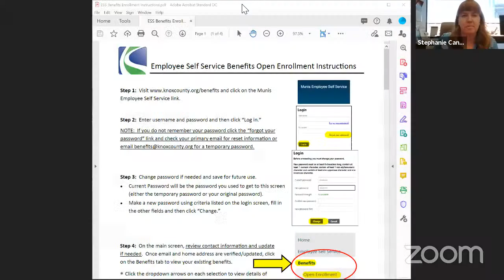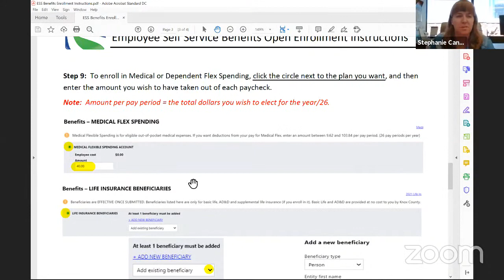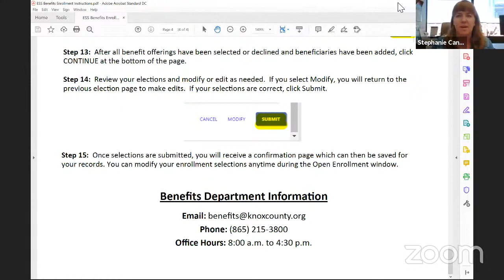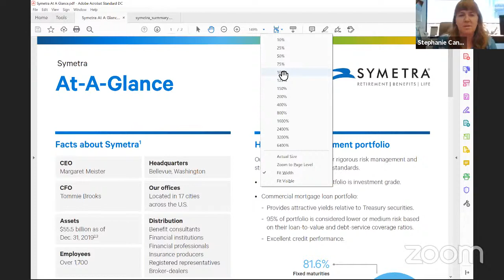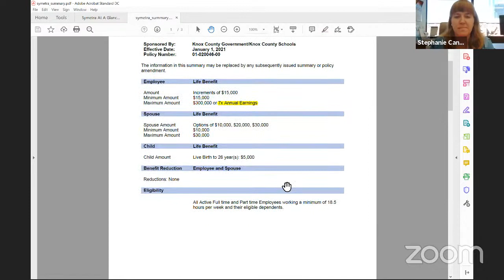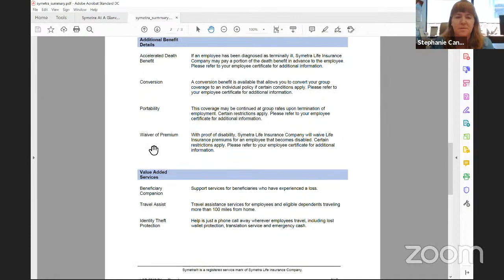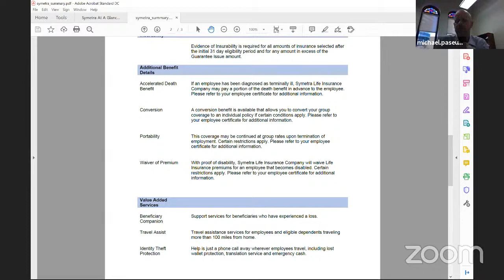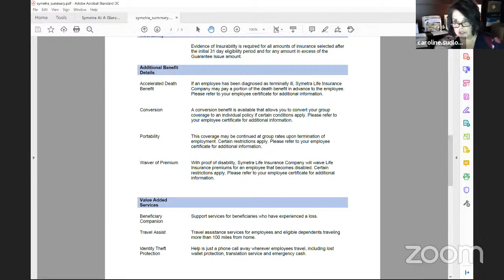Insurance Benefits Committee Meeting